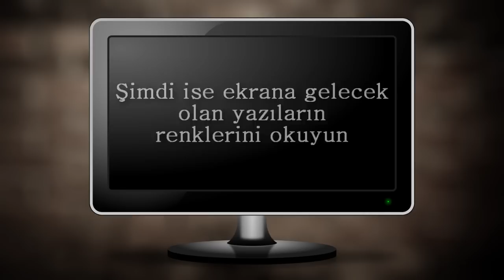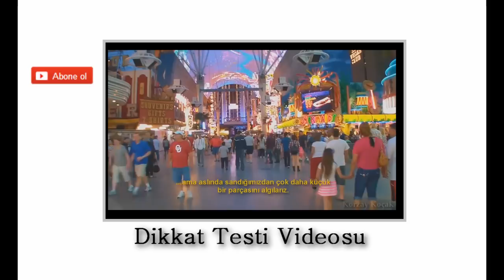Renklerin Beynimizdeki İnanılmaz Etkisi! - Korzay Koçak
Renkler zihnimizi yanıltıyor! - Korzay Koçak